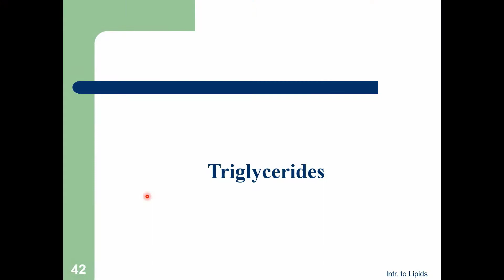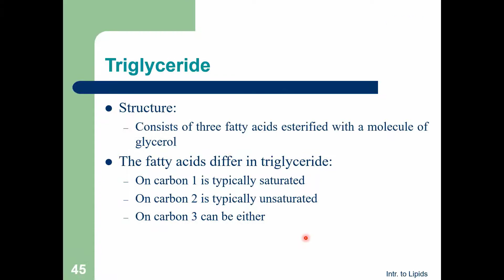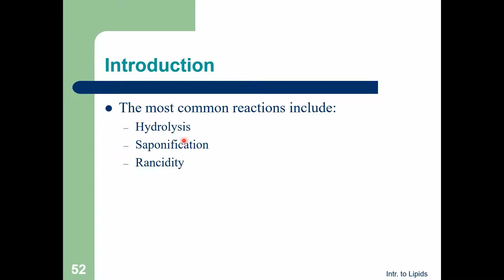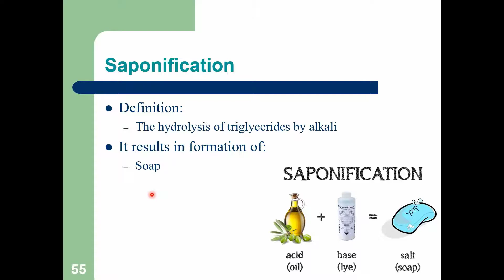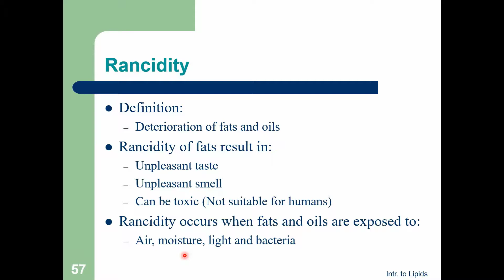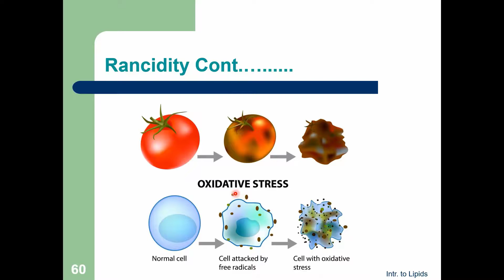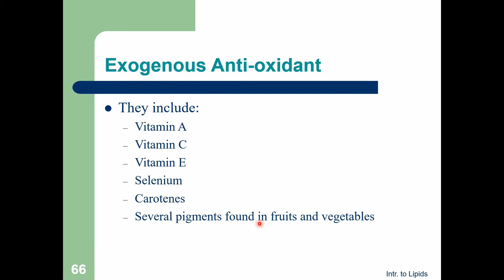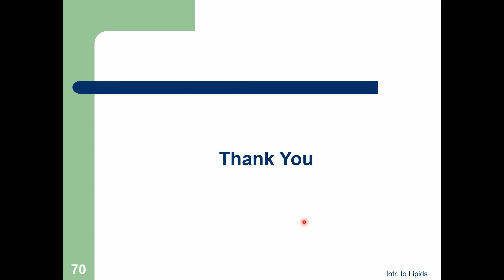B1-L10-Triglycerides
In this section, we describe Triglycerides and most of the slides are cited from:
1- Lippincott's Illustrated Biochemistry
2- Harper's Biochemistry
3- Cheter-jee Biochemistry

Dr Haroon